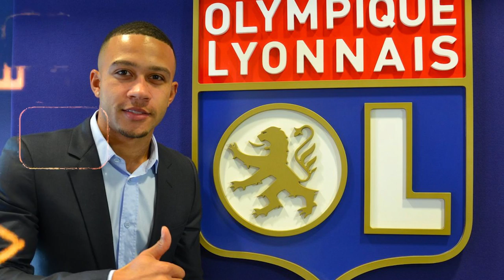Memphis Depay's Incredible Journey: From Outcast to Brazil!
Join us as we take a thrilling journey through the career of Memphis Depay, from his time at Atletico Madrid to his exciting move to Brazil! In this video, we explore the latest transfer news surrounding the talented forward and analyze his incredible skills that have captivated fans worldwide. With insights into his performance in La Liga and his significant contributions to FC Barcelona, we discuss the impact of his transition to Corinthians and what it means for his future.

Whether you're a die-hard Memphis Depay fan or just curious about the latest transfer gossip, this video provides a comprehensive look at his journey. We also delve into the football analysis of his playing style and how he represents the Netherlands on the international stage. Don't miss this football insights-filled episode that breaks down all the excitement surrounding Memphis Depay's move from Atletico Madrid to Brazil! Tune in for the latest gossip round-up and transfer updates!